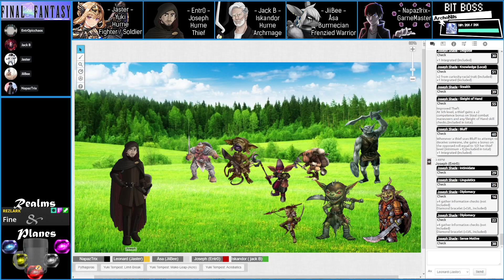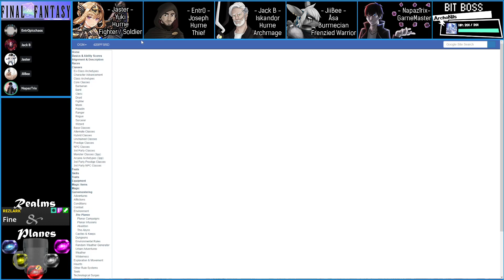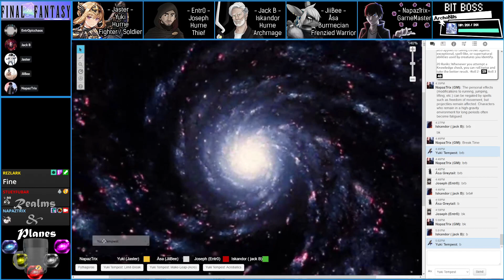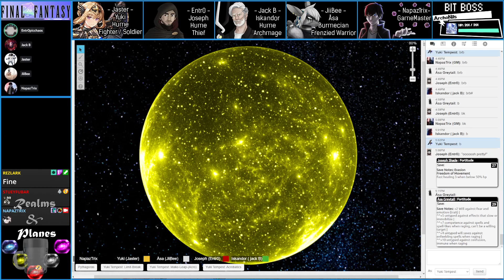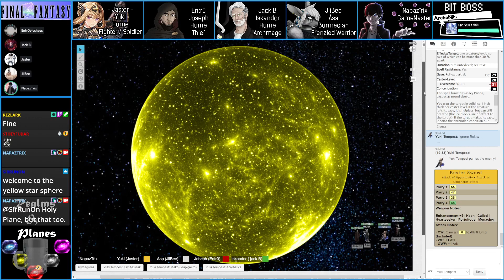Realms & Planes | Adventure 6 Session 1 (Pathfinder / FFd20)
Moving onto the final adventure for this set of adventures, our Heroes are sent into other planes to stop an incoming force that seeks to threaten their world once again.